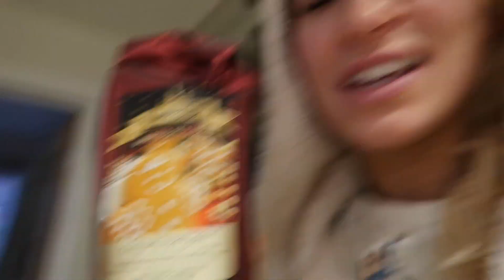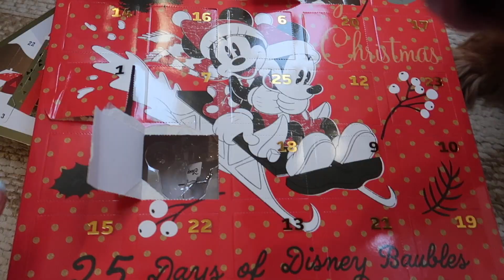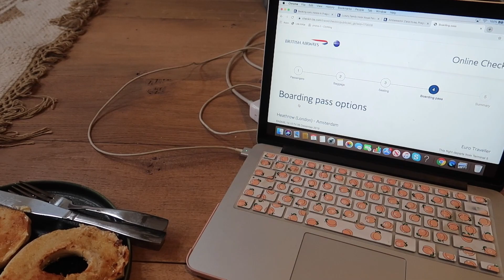THERE'S A LOT GOING ON RIGHT NOW.. A HECTIC VLOGMAS 6